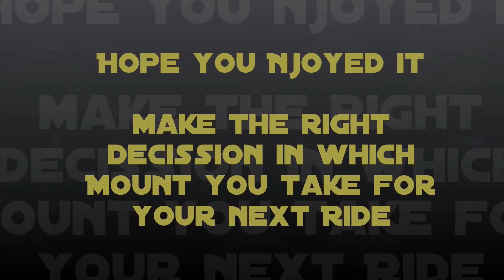Bildstabilität im Vergleich - GoPro Hero 3+ Black Edition Mount Comparison Neumühler See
Test und Vergleich der Bildstabilität bei verschiedenen Mounts für die GoPro Hero 3+ BE am heimischen CC Trail Neumühler See
Fazit: überlegt euch gut, ob ihr mehr Action oder mehr Strecke rüberbringen wollt und trefft die richtige Entscheidung in der Wahl eurer Halterung ;)